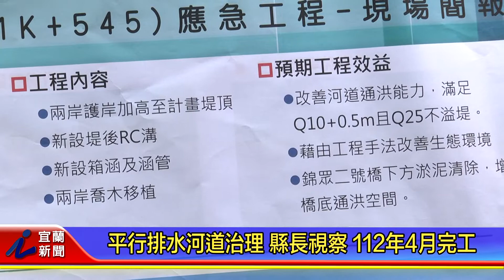平行排水河道治理 縣長視察 112年4月完工